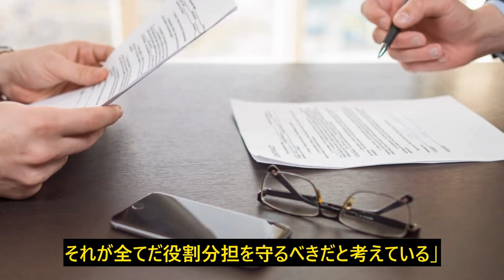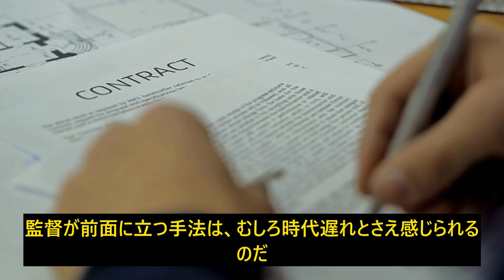【阪神】FA大山悠輔の去就に藤川監督が“手出し無用”宣言！.監督が口出す時代じゃない』「見守るだけで充分」 球団の説得失敗か？「え、これで本当に引き留められるの!?」驚きの交渉内幕も明らかに！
📩 ご意見・ご感想はコメント欄でどうぞ！

💬他の動画もチェックしてね！👀